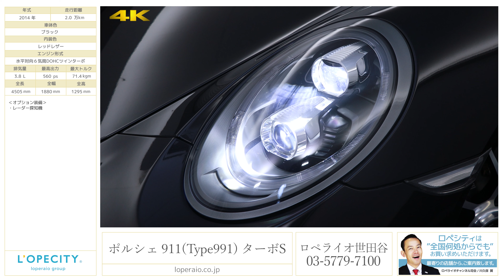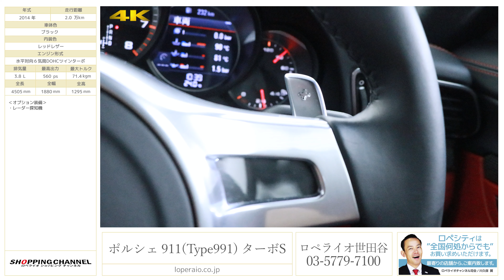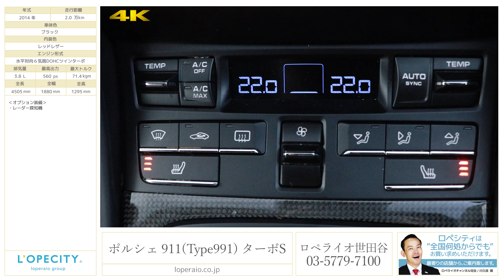ポルシェ 911(Type991) ターボS 2014年式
ブラック/レッドレザー、正規ディーラー車、右ハンドル、7速PDK、取扱説明書、保証書、スペアキー有【車検令和3年5月迄】

ポルシェ９９１シリーズ最高峰の９９１Turbo Ｓがロペライオ練馬に入庫致しました。カーボンブレーキやスポーツクロノPKGなど他のグレードでは高額オプションな装備がターボS標準装備となり３．８Ｌ 水平対向６気筒ＤＯＨＣツインターボエンジンからの最高出力は５６０馬力を発揮し、０－１００ｋｍ/ｈのタイムは衝撃の３．１秒のモンスターマシーンです！！内装はシンプルながらカーボンインテリアやレッドレザーと最高の相性が映える、普段乗りでも全く苦にならないモデルです！先日同モデルが入庫した際には広告掲載からわずか数日でご成約を頂くなど市場にも数の少ない911ターボS、ご検討の際にはお早めに！

‹整備記録›
・H28年9月　10,862km　正規ディーラーにて
・H29年4月　12,595km　正規ディーラーにて
・R1年5月　16,050km　正規ディーラーにて

‹ターボS標準装備›
・PTM（ポルシェトラクションマネージメントシステム・フルタイム４ＷＤ）
・PDCC（ポルシェ・ダイナミックシャシー・コントロールシステム）
・PCCB（ポルシェ・セラミックコンポジット・ブレーキ）
・PAA（ポルシェアクティブエアロダナミクス）
・SportChrono-PKG
・20インチ 911ターボSホイール（鍛造）
・フロントスポイラーリップ(Turbo Sロゴエンボス仕上げ)
・スポーツデザインドアミラー
 ・前後パークアシスト(バックカメラ付)
・5連メーターパネル/4.6インチTFT液晶ディスプレー
・アダプティブスポーツシートプラス
・スポーツデザインステアリングホイール
・アルカンターラ仕上げ：ルーフライニング、A/B/Cピラー
・ワイドボディ
・フロント/リアエプロン
・サイドエアーインテーク
・オールレザーインテリア
・アルミニウム製フロントフード＋ドアパネル
・フロント ６ピストンモノブロックキャリパー/リア ４ピストンブレーキキャリパー
・大型クロスドリルベンチレーテッドディスク
・リトラクタブルリアスポイラー
・撥水加工フロント/サイドウィンドウ
・レインセンサー

‹標準装備›
電子式パーキングブレーキ、ＬＥＤヘッドライト、ＬＥＤフロントポジションランプ、ＬＥＤリアコンビネーションランプ、５連メーターパネル、４．６インチＴＦＴ液晶ディスプレイ、フルサイズエアバッグ（運転席、助手席）、ＰＯＳＩＰ、イモビライザー、オートマチックエアコン、断熱ガラス、ＰＡＳＭ、ダイナミックエンジンマウントシステム、ワイドボディ、スポーツデザインドアミラー、両面亜鉛メッキボディ、自動リトラクタブルリアスポイラー、クローム仕上げリアリッドロゴ、アルミ製フロントフード/ドア/フロントウィング/ルーフ、ポルシェロゴ、ナビゲーションシステム、セントラルロックシステム、ＢＯＳＥサウンド、ＰＣＣＢ、ＬＥＤライティング、イグニションロック、リーディングライト、照明付バニティミラー、オリエンテーションライト、荷室照明、スポーツシートプラス（電動バックレスト、高さ調整、手動前後調整）、アルカンターラリム、レザー仕上げエアバッグモジュール、アルカンタラ仕上げ（ドアハンドル、ドアパネルアームレスト、センターコンソールリッド、リアセンタートンネルトリム、ルーフライニング）１２Ｖ電源ソケット、、スポーツデザイン ドアミラー、２０インチアルミホイール、ポルシェ・ドッペルクップルング（PDK）、タイヤプレッシャー・モニタリングシステム（TPM）サーキットモード付、ポルシェ・サイドインパクト・プロテクションシステム（POSIP）、ABS、エレクトロニックスタビリティコントロール（ESC）、トラクションコントロール（TC）、ポルシェ・トルク・ベクトリングプラス（PTV Plus）、ターボデザインツインテールパイプ（クローム仕上げ）、フロントスポイラー（Turbo Sロゴエンボス仕上げ）、ポルシェ・スタビリティ・マネージメントシステム（PSM）

‹主要諸元›
3.8L 水平対向６気筒DOHCツインターボ 560ps、71.4Kgm　全長4505×全幅1880×全高1295mm